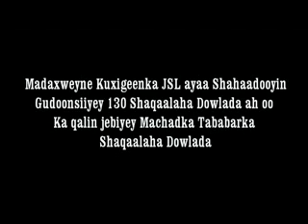BAR MADAXWEYNE KUXIGEENKA JSl OO KA QABGALY ARDAY KA QALINJABIYEY MACHDKA SHAQALAHA DAWLADA CSI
Bar Gaara Oo Ku Saabsan Madaxwayne Kuxigeenka JSL Mudane C/raxman C/laahi ISmaciil(Saylici) Oo Ay Weheliyaan Wasiiro Ka Tiran Xukuumada Ayaa Ka Qabgalay Xaflad Loo Sameeyey 130 Arday Oo Ka Qalinjabiyey Machadka  Tababarka Shaqaalaha Dawlada(CSI).